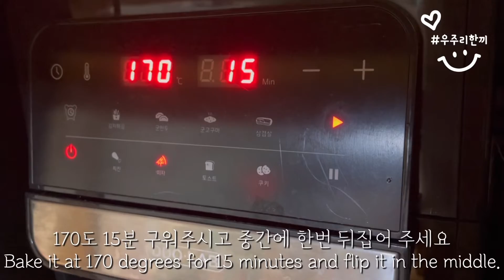우주리한끼_모음영상09 - 새우활용 유아반찬 9가지(무염/저염)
레시피검색은 인스타로 오셔서 편하게 보세요!

 ⏰타임라인

0:00
0:02 버터새우애호박볶음
0:59 브로콜리새우볶음
2:11 표고버섯새우전
3:07 콩비지새우전
4:16 표고버섯새우탕
5:01 마늘쫑새우볶음
5:58 버터갈릭새우
7:02 새우까스
8:01 청경채새우볶음밥